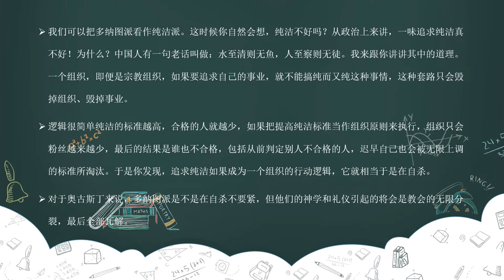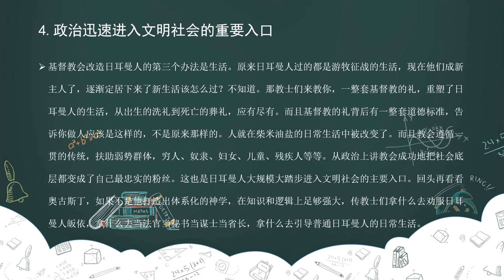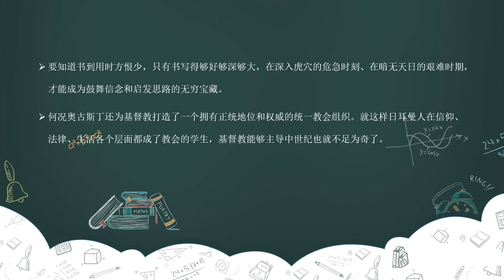25守望：教会为什么成了擎天柱？